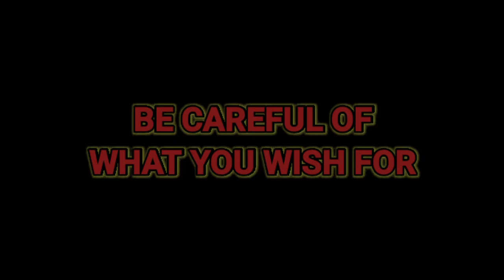Midnight Stories: Episode 1- LoLo Ed#truestory#pahingi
Ang video na inyong matutunghayan ay hango sa totoong karanasan ni Lolo Ed. Isang nakakatakot at nakakatindig balahibong karanasan na kung papakinggan ay parang di kapani-paniwala dahil mismong kami ay naranasan din kung ano ang naranasan niya. kaw sa palagay mo?